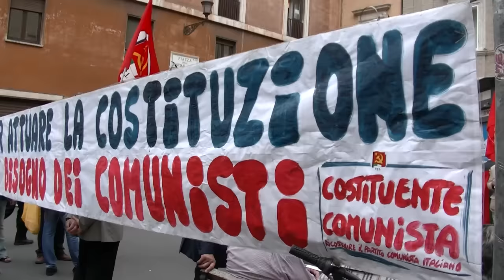Presidio in difesa della Costituzione. Palermi (PCdI): "Diciamo no alle riforme di Renzi!"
Comunisti in piazza in difesa della Costituzione dallo stravolgimento che il governo Renzi vuole attuare.